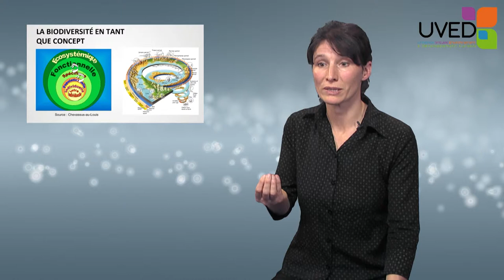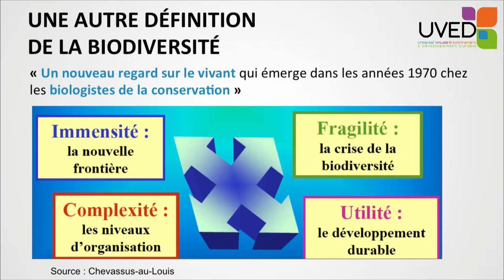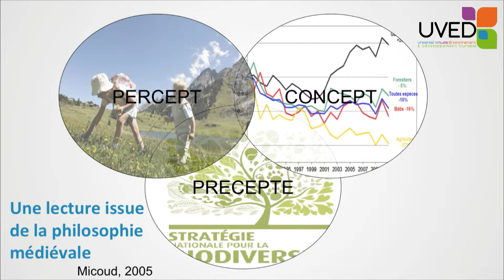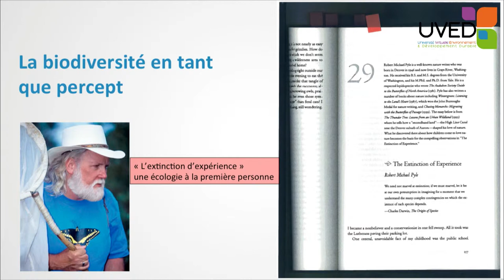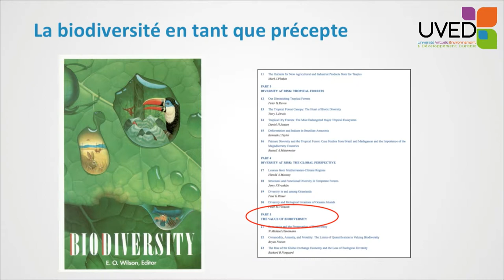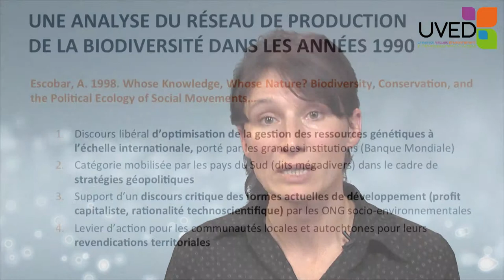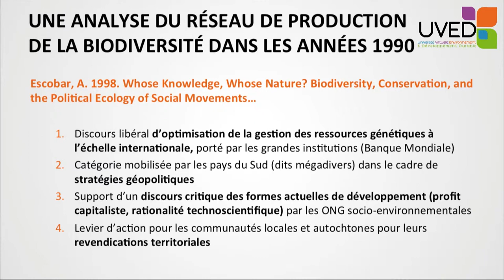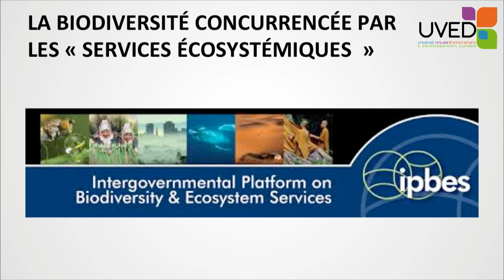Biodiversité en société : appropriations, réinterprétations, contestations d'un terme pluriel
Elise Demeulenaere propose un cadre d'analyse permettant de mieux comprendre la diversité des modes d'appropriation de la nature et de la biodiversité. Elle apporte plusieurs exemples mettant en exergue cette diversité : l'appropriation de la biodiversité dans un contexte post-Rio, et les tensions autour des orientations agricoles et des OGM.